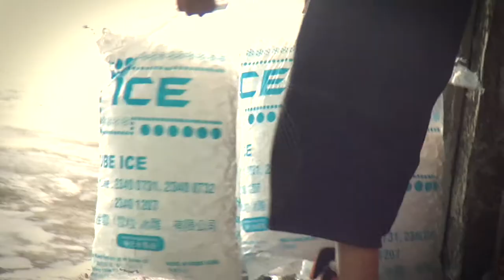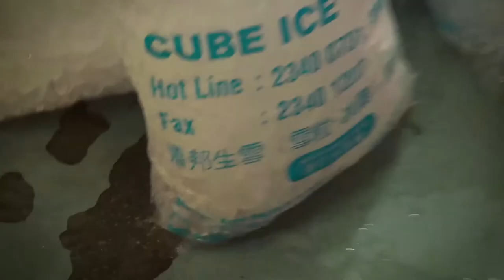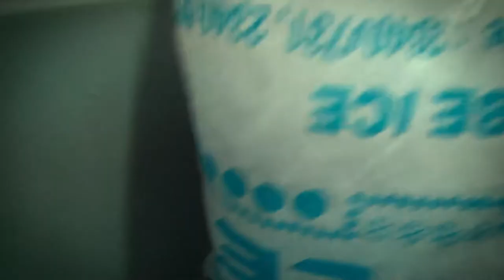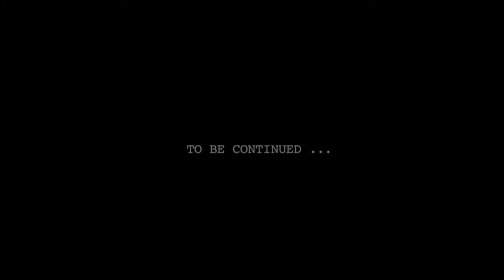Eric Kot - ALS Ice Bucket Challenge making of Part I